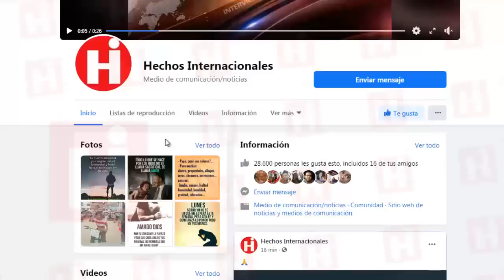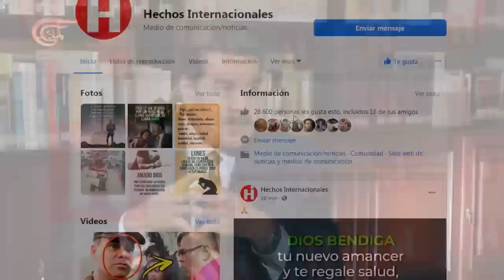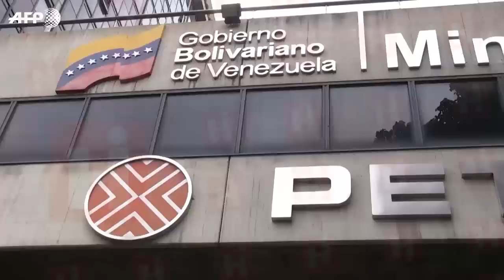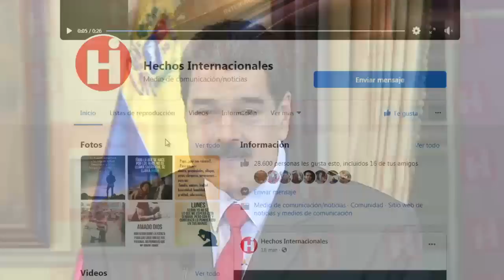🔴 Nicolas Maduro Hoy Noticias Enero 2020 😱 ¡ASÍ COMO LO LEE! MADURO esta dispuesto a NEGOCIAR 👀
En una entrevista exclusiva y extensa con The Washington Post, la primera con un importante medio de comunicación de EE.UU. desde que desconectó abruptamente una grabación de Univision en febrero pasado y expulsó a sus periodistas del país, un exuberante Maduro dijo que había superado a sus oponentes en Caracas y Washington, y que estaba cómodamente listo para hablar.

Maduro sugirió que una bonanza podría estar esperando a las compañías petroleras estadounidenses en este estado miembro de la OPEP si el presidente Trump levanta las sanciones y presiona el botón de reinicio de las relaciones entre Estados Unidos y el régimen de Venezuela.

Sin embargo, sus palabras revelaron el vasto abismo que aún existe entre su gobierno autoritario y la oposición y los funcionarios estadounidenses que lo llaman dictador.

Sus posiciones sobre temas clave no sugirieron una solución rápida a la crisis humanitaria que ha llevado a millones de personas a huir de la pobreza y el hambre en este problemático estado socialista.

“Si hay respeto entre los gobiernos, no importa cuán grande sea Estados Unidos, y si hay un diálogo, un intercambio de información veraz, entonces asegúrese de que podamos crear un nuevo tipo de relación”, dijo. “Una relación de respeto y diálogo trae una situación de ganar-ganar. Una relación de confrontación trae una situación de perder-perder. Esa es la fórmula”.

Estados Unidos se ha mantenido firme en su posición de que, a menos y hasta que Maduro esté dispuesto a discutir su salida del palacio presidencial, las conversaciones directas probablemente solo lo fortalecerán.

Duplicó su promesa de celebrar elecciones legislativas este año, una votación que sus opositores insisten en que usaría como herramienta para consolidarse aún más el poder.

In an exclusive and extensive interview with The Washington Post, the first with an important US media outlet. Since he abruptly disconnected a recording of Univision last February and expelled his journalists from the country, an exuberant Maduro said he had surpassed his opponents in Caracas and Washington, and that he was comfortably ready to speak.

Maduro suggested that a bonanza might be waiting for US oil companies in this OPEC member state if President Trump lifts the sanctions and presses the reset button for relations between the United States and the Venezuelan regime.

However, his words revealed the vast chasm that still exists between his authoritarian government and the opposition and US officials who call him dictator.

Their positions on key issues did not suggest a quick solution to the humanitarian crisis that has led millions of people to flee poverty and hunger in this problematic socialist state.

Still, Maduro, the successor anointed by the late Hugo Chávez, said significant changes could occur if Washington opened a direct channel with him.

"If there is respect among governments, no matter how big the United States is, and if there is a dialogue, a truthful exchange of information, then make sure we can create a new type of relationship," he said. “A relationship of respect and dialogue brings a win-win situation. A confrontational relationship brings a lose-lose situation. That is the formula. ”

The United States has held firm in its position that, unless and until Maduro is willing to discuss his departure from the presidential palace, direct talks will probably only strengthen him.

👇 TEMAS RELACIONADOS Venezuela Ultima Hora Hoy Noticias:

🔴 NOTICIAS DE VENEZUELA HOY 23 ENERO 2020 Maduro se Estremece al Recorrer los Cuarteles Militares

💥VENEZUELA HOY 23 DE ENERO Guaido Riesgo Vuelta a Carcas Maduro Ultimas Noticias de Venezuela

⛔ No creeras Quienes Lo Abandonan Hoy 🔥 Noticia de venezuela 2020